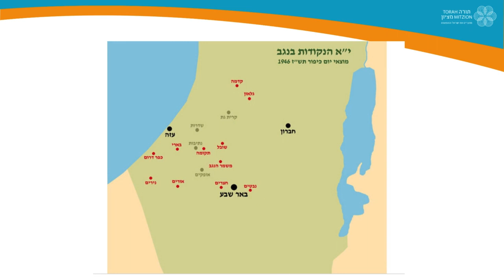Rise Walk Through The Land - Waldorf Astoria hotel By R Felberman